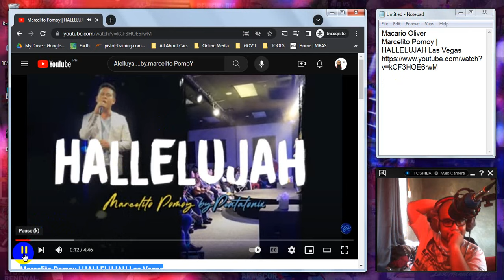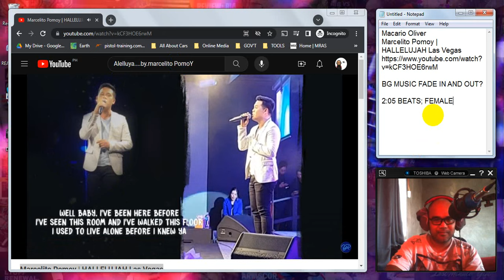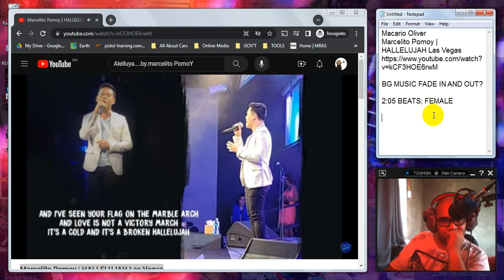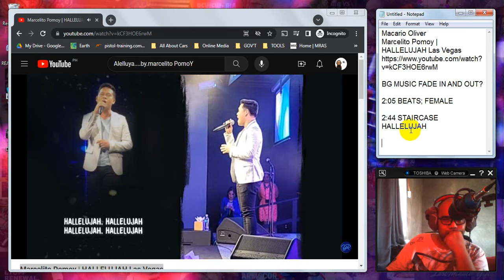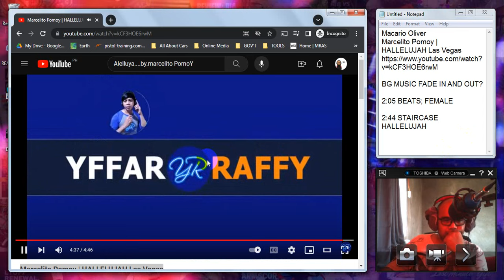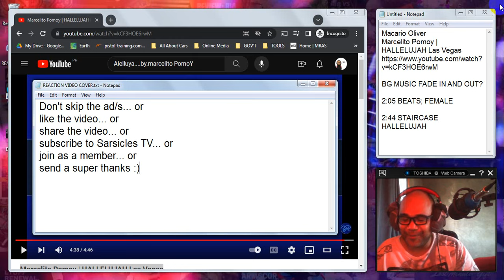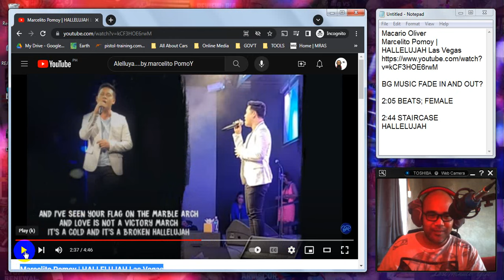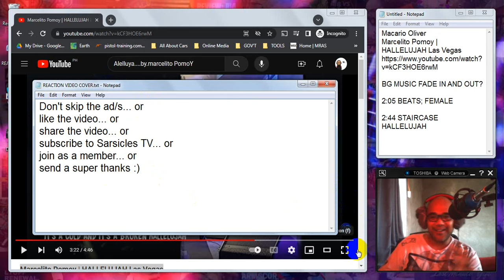REACTION: Marcelito Pomoy | HALLELUJAH Las Vegas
Recommended by Macario Oliver. Thank You!